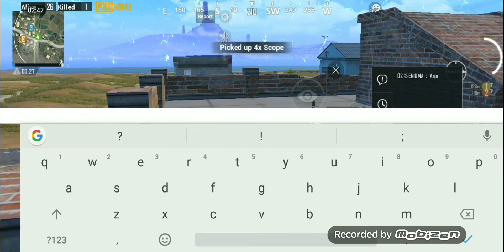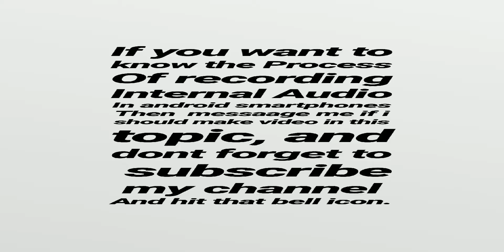RECORD INTERNAL AUDIO IN ANDROID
PUBG MOBILE

• Playing Technique- 3 finger claw

• Device - XIAOMI POCOFONE F1

• Support me -
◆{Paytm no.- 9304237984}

• EDITING ANDROID APPS USED :
✓MOBIZEN FOR RECORDING
✓ DU SCREEN RECORDER FOR EIDTING
✓ AUDIO MP3 EDITOR
✓ INTRO MAKER
✓ THUMBNAIL MAKER